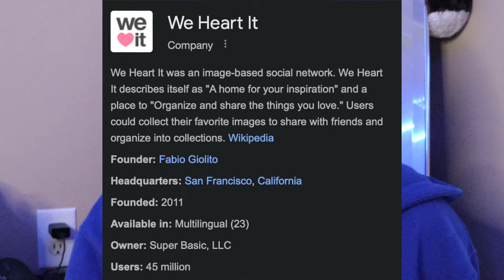Vlogmas Day 1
Cheers, to my second year of vlogmas, don't worry if you missed last year's because there's already a playlist ready to go. Only 24 more days to go, hope you all enjoy.